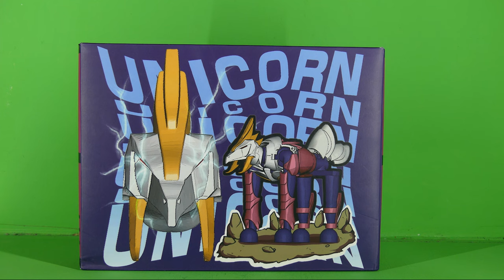UNOBXING Y REVISION DE AVE FENIX V1